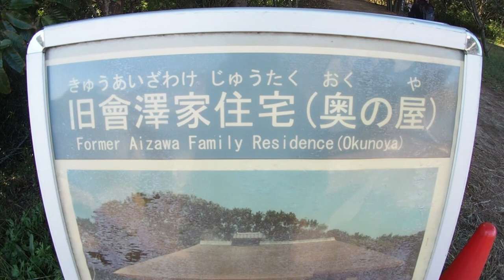OLD JAPANESE HOUSE | MANANG OFW SA JAPAN VLOGS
Minka, the traditional farmhouses of Japan, represent a wonderful but fast disappearing Japanese architectural style. They are generally constructed of heavy and often uneven timbers, bamboos, thatched roof and mud walls. In spite of their charm, minka are often dark and cold, lack modern conveniences, and are very expensive to re-thatch and maintain. For these reasons, the number of these houses had been dwindling till quite recently. Karl Bengs, a German architect, has, over the past 20 years helped to save and restore several traditional Japanese buildings, including this 180-year-old farmhouse in Matsudai, Niigata, which is now his home.

Ako ay isang OFW na hangad lamang ay ibahagi ang aking buhay sa inyong lahat.

domo arigatou gozaimasu!